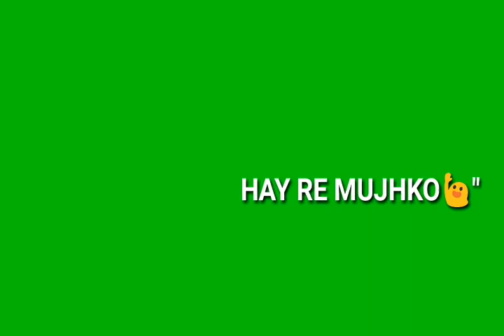New Imovie Green Screen Status | Mix Mashup Green Screen Status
✔About Status 👇👇

✔Dear !
VIEWER

In this my channel every video available without watermark / logo . I am uploade every day 1 New video in my channel.

green screen status ek hazaaron mein meri behna hai,